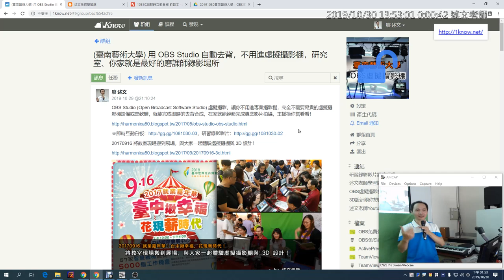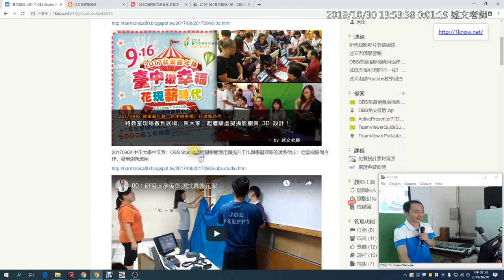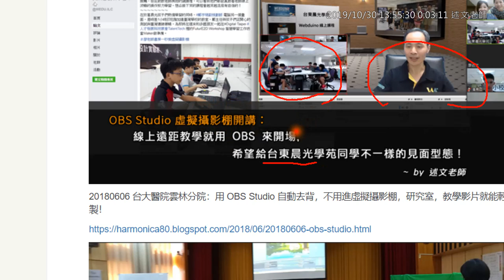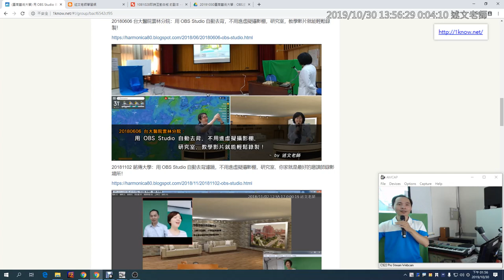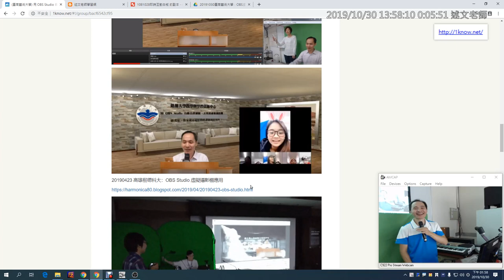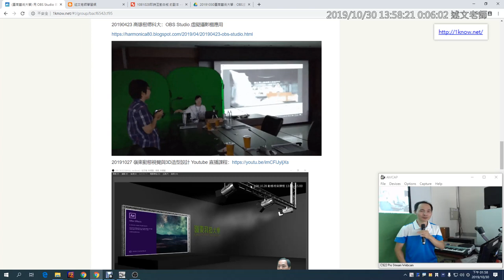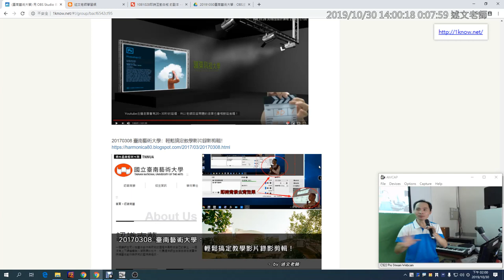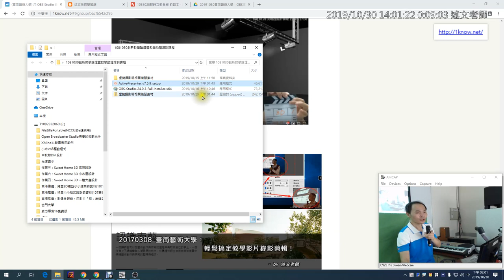03：OBS 虛擬攝影棚應用案例介紹